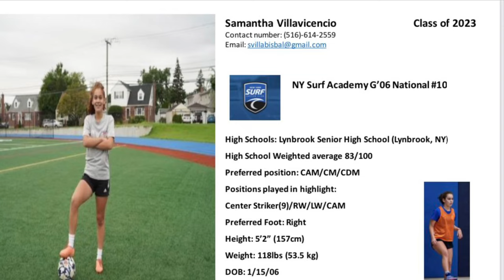Samantha Villavicencio spring highlights 2022